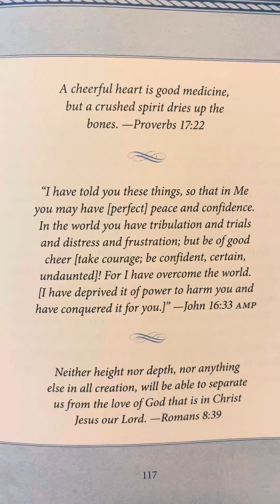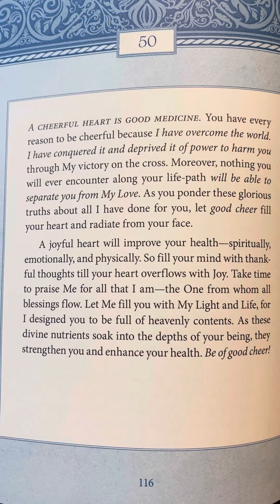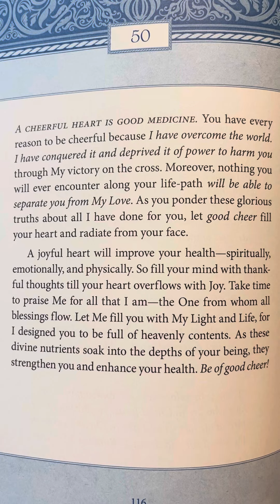50 - Jesus Today